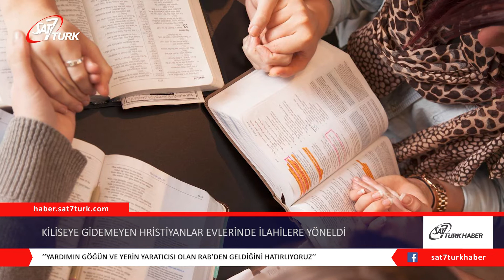Kiliseye Gidemeyen Hristiyanlar Evlerinde İlahilere Yöneldi | 06.01.2021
Salgın nedeniyle bu yıl özel günleri evlerimizde kutladık. Evden çalıştık, okulumuza devam ettik, hatta ibadet hizmetlerine katıldık.

Hymnary.org’a göre, birçok Hristiyan evlerinde esenlik bulabilmek için ilahilere yöneldi. Salgın nedeniyle kilise binalarının kapanmasının ardından çevrimiçi veritabanı kullanıcılarının sayısı iki katına çıktı ve web sitesi 2020’de şimdiye kadarki en yüksek sayı olan 40 milyon sayfa görüntülemesine yaklaşıyor.

Harry Plantinga
Hymnary.org’un kurucusu Harry Plantinga, ‘‘Her şeyin alt üst olduğu bir dönemin insanların anlam arayışına girmesine neden olduğuna, onları Tanrı’nın huzuruna yaklaştırdığına ve manevi duygularını ifade etmenin yollarını arattığına inanıyorum. Bundan dolayı bu tür arayışlara giren çok sayıda insan var. Ayrıca kiliseye tapınmaya gidemeyenler de evlerinde ilahiler söylüyor ve kaynaklara ihtiyaç duyuyorlar’’ dedi.

Hymnary.org, tapınma liderleri, koro üyeleri ve müzik severler için 1 milyondan fazla ilahi içeriyor. 2007’de kurulan web sitesi, COVID-19’un yayılmasıyla birlikte Mart ve Nisan aylarında ziyaretçi sayısında artış gördü. Web sitesine göre, bu sayı muhtemelen bir önceki yıla kıyasla yüzde 20 artarak 7,8 milyon kullanıcıya ulaşacak.

Plantinga, web sitesine yapılan bağışların da neredeyse iki katına çıktığını belirtti. Platinga, ‘‘Bu belirsizlik ve korku zamanında, dünyanın dört bir yanındaki Hristiyanlar esenlik bulabilmek için Kutsal Kitap’a ve ilahilere yöneliyor. Yardımın göğün ve yerin Yaratıcısı olan Rab’den geldiğini hatırlıyoruz’’ dedi.

Hymnary.org ayrıca salgın sırasında kiliseler ve evde ibadet edenler için bir dizi kaynak sundu. Bunların arasında sıkıntılı zamanlarda esenlik verebilecek 10 ilahiden oluşan bir liste de bulunuyor.

Listede yer almıyor, ancak veritabanındaki en popüler parça olan ”Holy, Holy, Holy! Lord God Almighty / Kutsal, Kutsal, Kutsal Rab Tanrı’mız” adlı ilahi karanlığın etrafı kuşattığı zamanlarda bile Tanrı’nın kutsallığını ilan ediyor. (CHL)